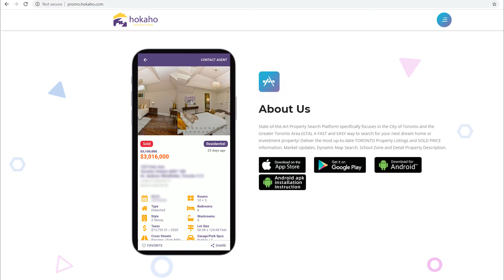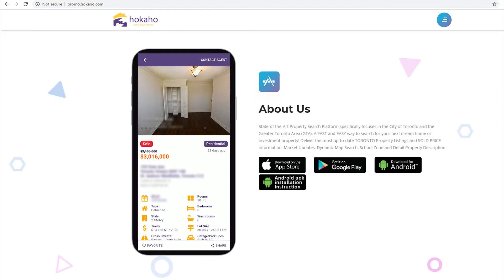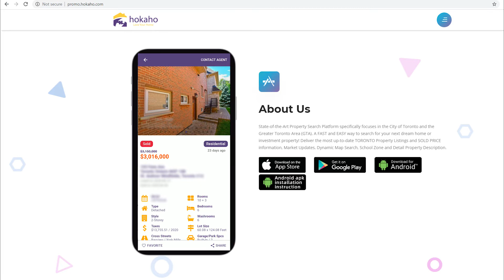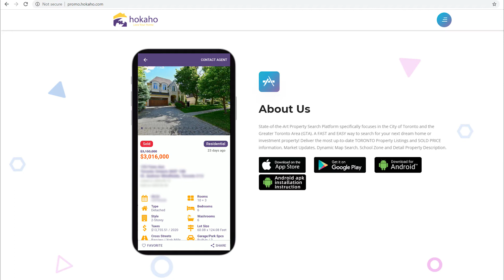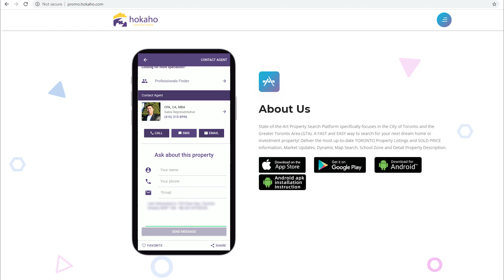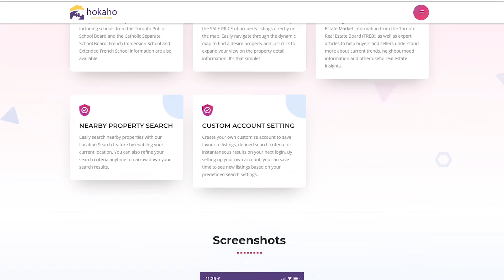多倫多 C12 豪宅區 最新成交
多倫多房地產 (Toronto Properties), 多倫多專業人士喜愛的區, 多倫多豪宅區, 多倫多樓價走勢, 要幾多錢先可以退休去多倫多, 多倫多有錢佬區, 多倫多專業人士喜愛的區, 有香港特色的區